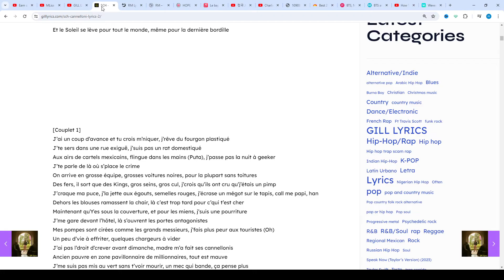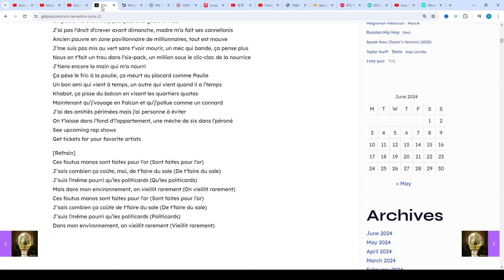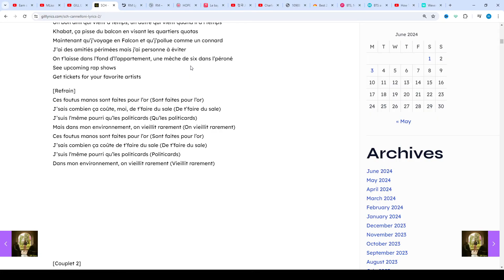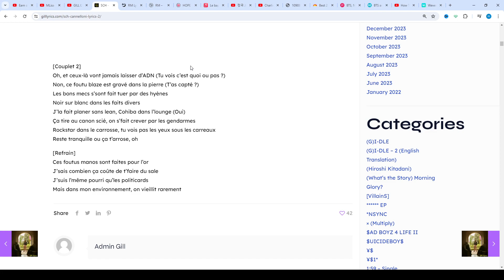SCH – Cannelloni Lyrics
Cannelloni Lyrics

[Paroles de “Cannelloni”]

[Intro]
Ils ont sûrement dû dire qu’j’étais fini avant même d’avoir connu l’homme
Souhaitez la santé à mes proches avant moi, tu sais qu’on en a chié, hein
Scélérat
J.V.L.I.V.S
Et le Soleil se lève pour tout le monde, même pour la dernière bordille

[Couplet 1]
J’ai un coup d’avance et tu crois m’niquer, j’rêve du fourgon plastiqué
J’te sers dans une rue exiguë, j’suis pas un rat domestiqué
Aux airs de cartels mexicains, flingue dans les mains (Puta), j’passe pas la nuit à geeker
J’te parle de là où s’place le crime
On arrive en grosse équipe, grosses voitures noires, pour la plupart sans toitures
Des fers, il sort que des Kings, gros seins, gros cul, j’crois qu’ils ont cru qu’j’étais un pimp
J’craque ma puce, j’la jette aux égouts, semelles rouges, j’écrase un mégot sur le tapis, call me papi, han
Dehors les blouses ramassent la chair, là c’est trop tard pour c’qui t’est cher
Maintenant qu’t’es sous la couverture, et pour les miens, j’suis une pourriture
J’me gare devant l’hôtel, là s’ouvrent les portes antagonistes
Mes pompes sont cirées comme les grands messieurs, j’fais plus peur aux touristes (Oh)
Un peu d’vie à effriter, quelques chargeurs à vider
J’ai pas l’droit d’crever avant dimanche, madre m’a fait ses cannellonis
Ancien pauvre en zone pavillonnaire de millionnaires, tout est mauve
J’me suis pas mis au vert sans t’voir mourir, un mec qui bande, ça pense plus
Nous on t’fait un trou dans l’six-pack, un million sous le clic-clac de la nourrice
J’tiens encore la main qui m’a nourri
Ça pèse le fric à la poulie, ça meurt au placard comme Paulie
Un bon ami qui vient à temps, un autre qui vient quand il a l’temps
Khabat, ça pisse du balcon en visant les quartiers quotas
Maintenant qu’j’voyage en Falcon et qu’j’pollue comme un connard
J’ai des amitiés périmées mais j’ai personne à éviter
On t’laisse dans l’fond d’l’appartement, une mèche de six dans l’péroné

[Refrain]
Ces foutus manos sont faites pour l’or (Sont faites pour l’or)
J’sais combien ça coûte, moi, de t’faire du sale (De t’faire du sale)
J’suis l’même pourri qu’les politicards (Qu’les politicards)
Mais dans mon environnement, on vieillit rarement (On vieillit rarement)
J’sais combien ça coûte de t’faire du sale (De t’faire du sale)
J’suis l’même pourri qu’les politicards (Politicards)
Dans mon environnement, on vieillit rarement (Vieillit rarement)

[Couplet 2]
Oh, et ceux-là vont jamais laisser d’ADN (Tu vois c’est quoi ou pas ?)
Non, ce foutu blaze est gravé dans la pierre (T’as capté ?)
Les bons mecs s’sont fait tuer par des hyènes
Noir sur blanc dans les faits divers
J’la fait planer sans lean, Cohiba dans l’lounge (Oui)
Ça tire au canon scié, on s’fait crever par les gendarmes
Rockstar dans le carrosse, tu vois pas les yeux sous les carreaux
Reste tranquille ou ça t’arrose, oh

[Refrain]
Ces foutus manos sont faites pour l’or
J’sais combien ça coûte de t’faire du sale
J’suis l’même pourri qu’les politicards
Mais dans mon environnement, on vieillit rarement